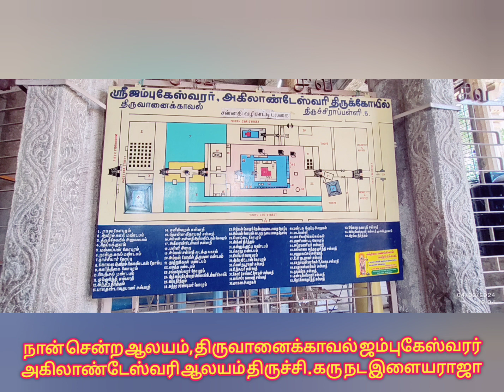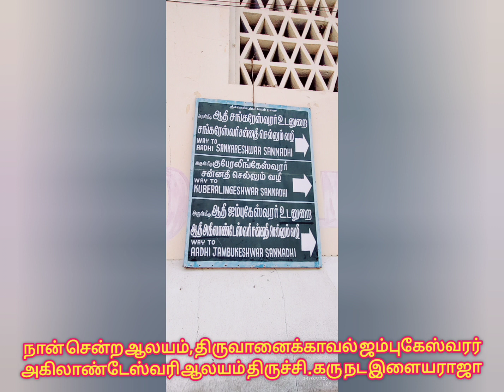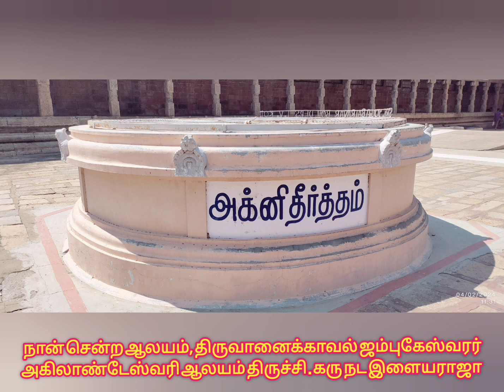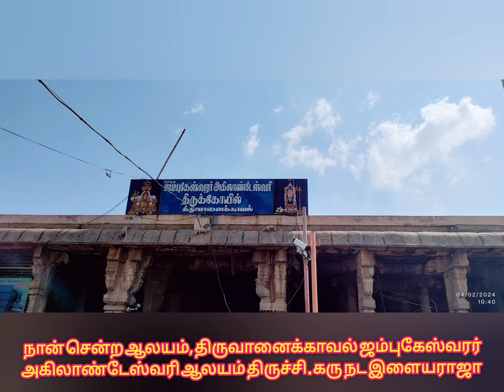நான் சென்ற ஆலயம், திருவானைக்காவல் ஜம்புகேஸ்வரர் அகிலாண்டேஸ்வரி ஆலயம் திருச்சி. கரு நட‌ இளையராஜா